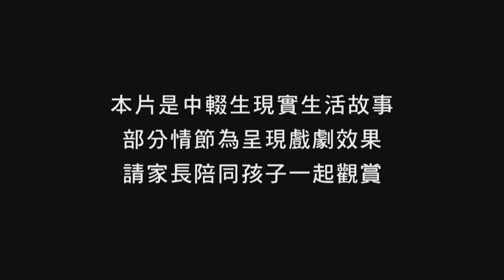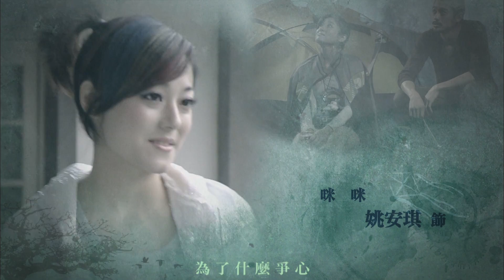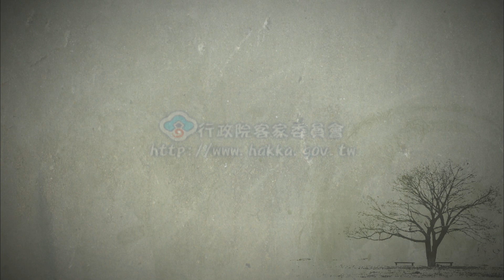《牽紙鷂的手》EP05：面對家暴如何是好呢?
曉萍上課精神不振、猛打瞌睡、振毅詢問，也不肯說；PRO阿公十分贊成毓秀的計畫，於是毓秀開始教學生練跆拳，不料跆拳按部就班基礎的課程學生頗為不耐，振毅忍不住跳下來教學生散打對練；學生們個個興致勃勃，而曉萍打法如拼命三郎，眾人避之惟恐不及。PRO阿公一身勁裝也想參與，高喊活到老學到老，眾人傻眼。

曉萍頭破血流受傷來上課，說自己跌倒，毓秀帶去看醫生；主任接宅炮來學校，振毅發現宅炮可能是裝的，也一起帶宅炮去醫生哪裡檢查；宅炮一切正常，振毅決定對宅袍好好訓練。

曉萍全身新舊痕跡交錯，醫生認為有家暴的跡象，要通報社會局，曉萍制止，拜託不要；曉萍又一次半夜狼狽的跑至學園，希望收留一夜，卻堅持不願意看醫生，因為醫院一定會通報，振毅堅持報案，因為家裡還有媽媽及弟弟，帶著警察及曉萍回到家，曉萍繼父已經熟睡，曉萍媽媽堅稱先生只是喝了點酒，說話大聲了點，家裡沒事，曉萍只得也說自己沒事，振毅希望曉萍能到學園住。曉萍媽媽拉住毓秀的手，希望她能幫忙照顧曉萍，叫曉萍不要脾氣那麼壞，老跟繼父衝突，曉萍的媽媽不會跟繼父衝突，叫曉萍不要擔心。

曉萍希望能讓她晚上繼續打工，她要快點存錢帶媽離開繼父，振毅跟毓秀相勸，曉萍不願意，曉萍很恨自己為什麼不能快點長大，為什麼還要讀書，為什麼不能趕快帶媽媽弟弟離開…

同學們關心曉萍，尤其是金毛，原來爸爸入獄前，他也常被打。曉萍搬進去學園，晚上躲在被窩裡哭了，小星星上前抱住曉萍安慰，自己也哭。